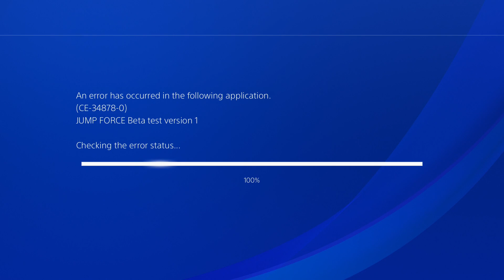Jump Force Open Beta: Heads Will Explode..Kenshiro Online Battles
I want to save all the best editing for the actual game release, but open beta can still serve as a little appetizer, if Jotaro really makes it, team Manime is a MUST dish to serve on this Youtube table.